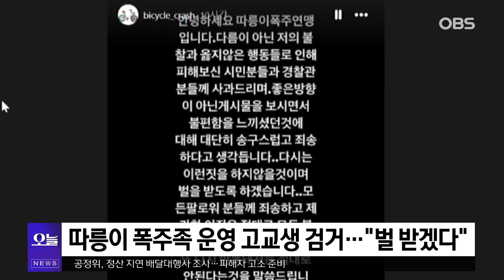'따릉이 폭주족' 운영 고교생...특수협박죄 혐의 검거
서울경찰청은
공유자전거 '따릉이'나
개인형 이동장치를 이용해
집단 폭주 행위를 일삼았던
자칭 '따릉이 폭주족 연맹'
관리자 고등학생 A군을
특수협박죄 등 혐의로 검거했습니다.

따폭연은 그동안 공유 자전거를 이용해
도로와 인도에서 폭주 행위를 한 영상을 올리고 지난 4일 오후 서울 용산·성수 구간에서
정모를 예고했지만 현장에 나타나지는
않았습니다.

따폭연 사회관계망서비스에는
게시물이 모두 내려가고
"제가 한 짓은 불법행위로 간주되며 반복돼서는 절대 안된다"며 "벌을 받도록 하겠다"는 내용의 사과문이 올라왔습니다.